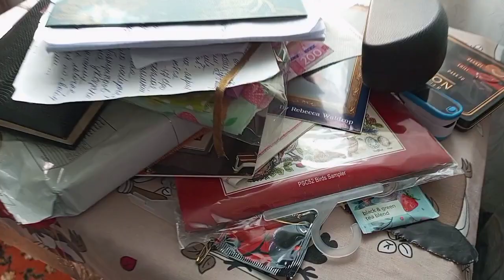6.05 2023 г. Днепр. о. ЭВАКУАЦИЯ! УЖАС, ЧТО ТВОРИТСЯ! ВСЕ ПОШЛО НЕ ТАК! СНОВА! Рассада. Падчерица.